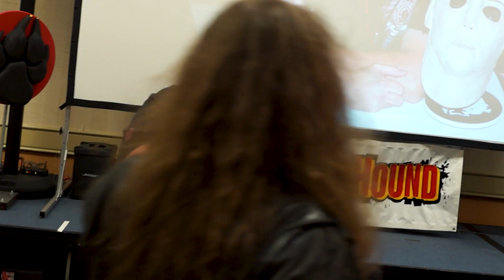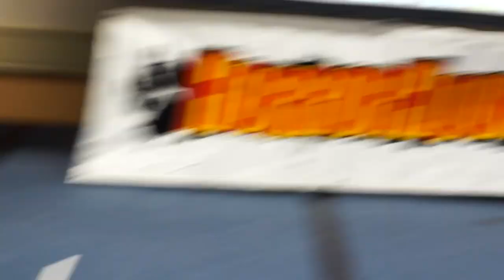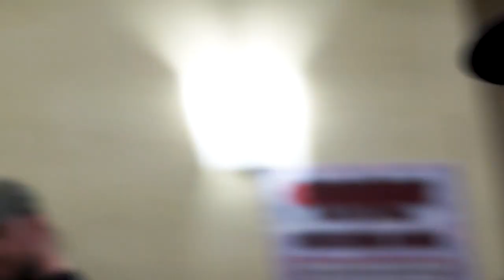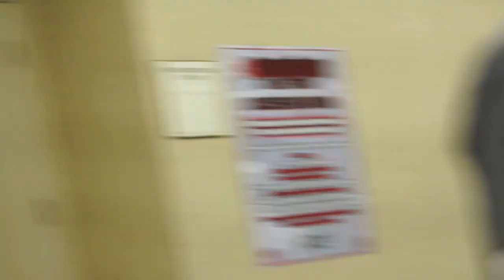Horrorhound Shows Bill Zebub movie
Bill Zebub's movie "Holocaust Cannibal" played at Horrorhound in Cincinnati, presented by Jason Hignite.  Enjoy seeing cast and fans in this hilarious presentation.